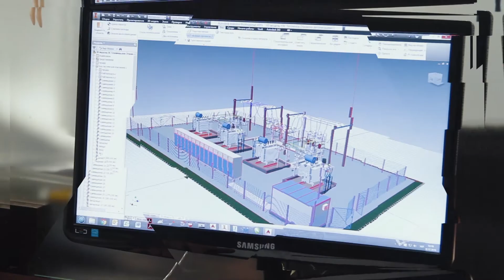⚡ About company renewable energy EDS ENGINEERING ltd | Ukraine ⚡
During the period of near 10 years, EDS Group have realized 1800 projects in the field of electric power and energy.

In 2010, a young and ambitious engineer irresistibly believing in the country’s prosperity gathered 5 friends-graduates and opened a company with start-up capital of $ 1,000. A friendly team aggressively gained their right in the tough energy market of Ukraine. In 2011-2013 years appeared the major customers who are still the clients of EDS ENGINEERING Ltd.

Among them:
DTEK, ATB, Ukrainian Railways, Transcargo-Terminal, Fozzy Group, NFP (Nikopol Ferroalloys Plant), NPFP (Nikopol Pipeline Fittings Plant), Interpipe, MHP (PJSC Myronivsky Hliboproduct), PJSC Kyivoblenergo and other companies.

⚡⚡⚡ Keep energy under control ⚡⚡⚡